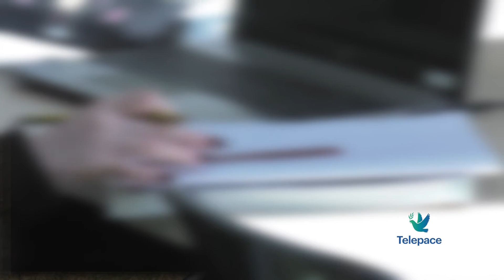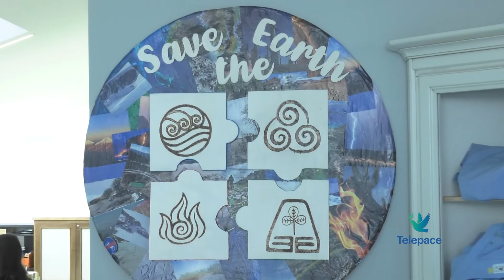Giornata del Fiocchetto Lilla per i disturbi alimentari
E' stata istituita nel 2018 in Italia la giornata del fiocchetto lilla, pensata per sensibilizzare alle cure e alle attenzioni verso coloro che soffrono disturbi del comportamento alimentare, come anoressia e bulimia. Siamo stati all'ospedale santa giuliana, che nel 2020 ha visto quasi raddoppiare le richieste di aiuto per gli adolescenti

Antonia Di Genni
Resp. medico – Reparto adolescenti Osp. S.Giuliana (VR)

Marco Previdi
Resp. Servizio Adolescenti